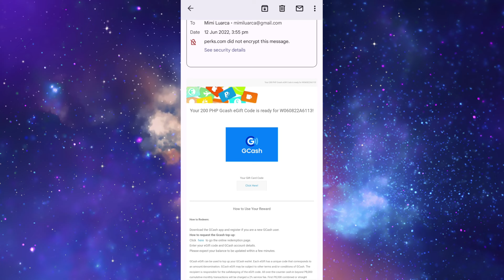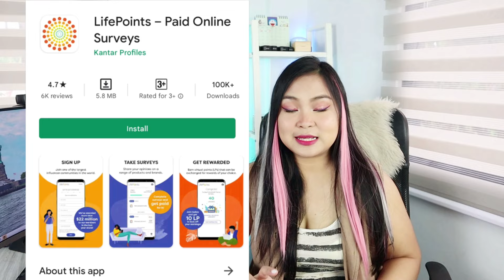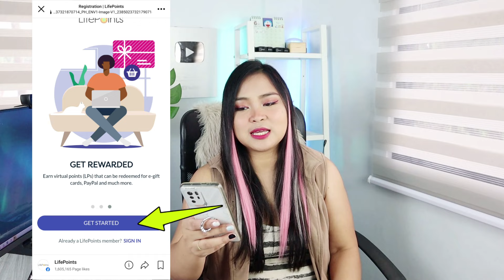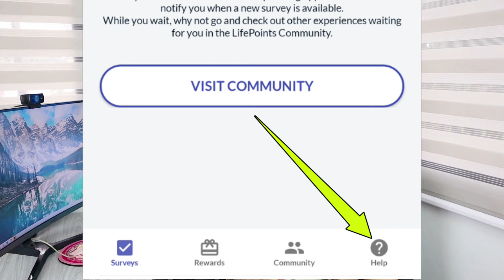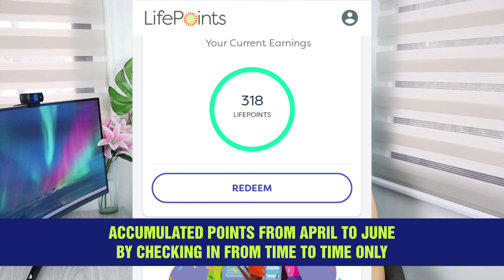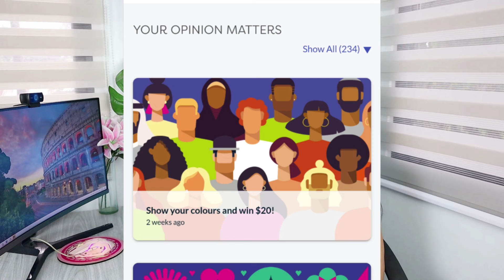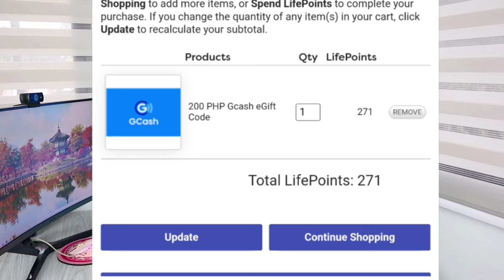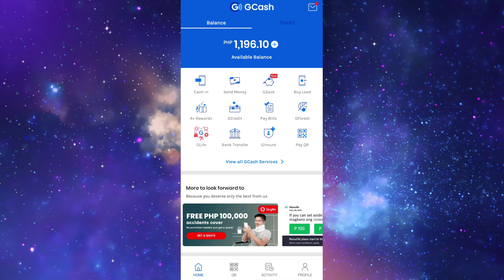Answer SURVEYS, EARN Unlimited P200 GCash!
In this video, you will learn:
00:00 About the App
01:46 Sign-Up & Profile Set-Up
03:26 Exploring & Using the App
06:32 Redeeming Rewards
08:23 The Good and the Bad